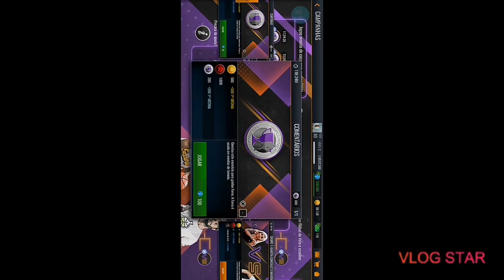Nba live mobile basquete Ep. 1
Saiba mais
Ouça sem anúncios com YouTube Premium.
Canção
Holy Moly
Artista
Blueface
Licenciado ao YouTube por
UMG (em nome de Cash Money)

Categoria
Música
Música neste vídeo
Saiba mais
Canção
The Box
Artista
Roddy Ricch
Álbum
The Box
WMG (em nome de Atlantic Records); Warner Chappell, Kobalt Music Publishing, LatinAutor, Peermusic, LatinAutor - Warner Chappell, UNIAO BRASILEIRA DE EDITORAS DE MUSICA - UBEM, Songtrust, BMI - Broadcast Music Inc. e 6 sociedades de direitos musicais